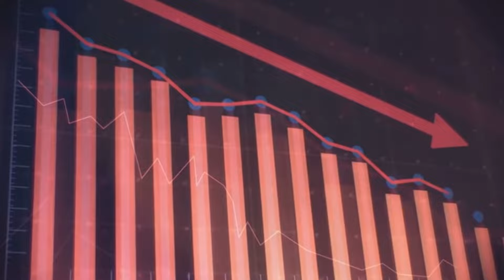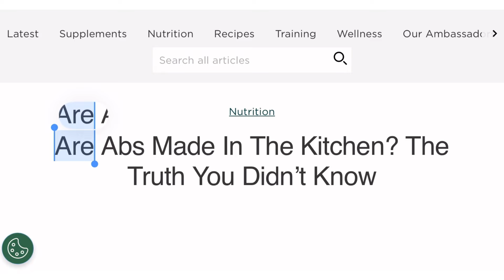I Stopped Training My Abs For A Year, Here's what happened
What happens when you stop training your abs for an entire year? In this video, I share my personal journey and the surprising results after taking a break from ab workouts